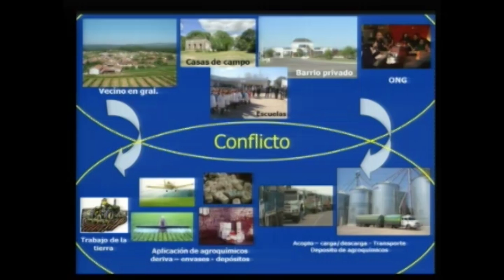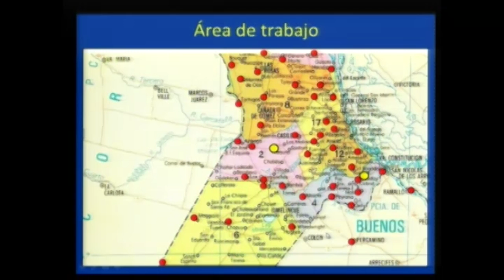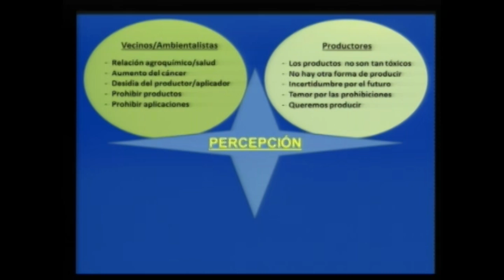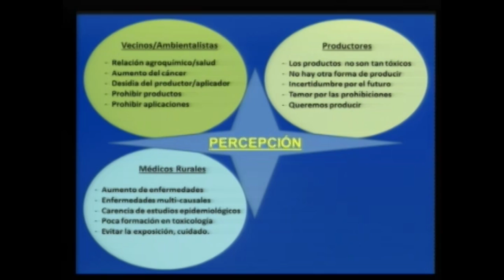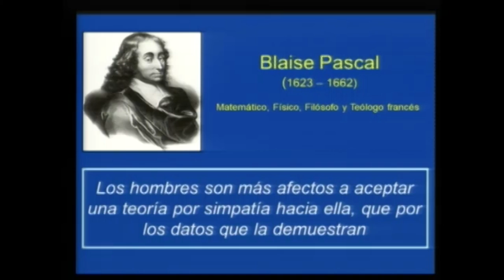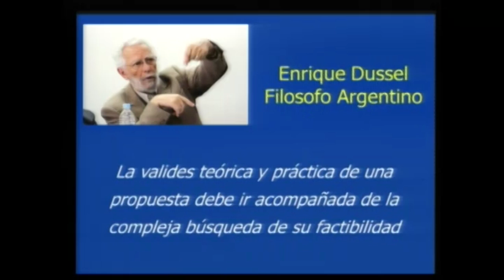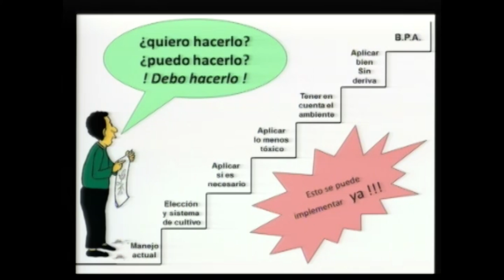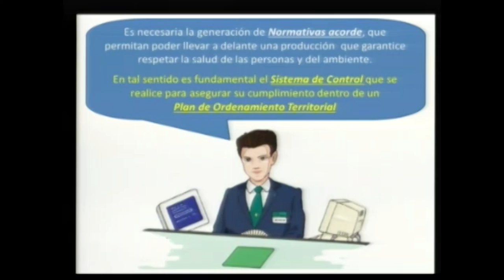Luís Carrancio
Descripción